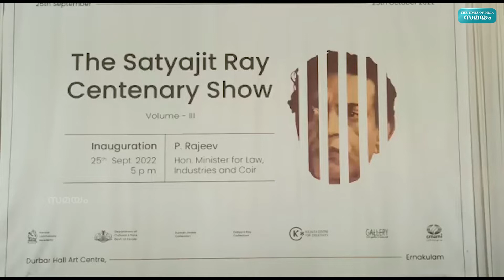സത്യജിത് റായിയുടെ ഓർമകളിലൂടെ ഒരുയാത്ര | Lalitha Kala Academy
ലോകോത്തര ചലച്ചിത്രകാരന്‍ സത്യജിത് റായിയുടെ ജന്മശതാബ്ദിവര്‍ഷം പ്രമാണിച്ച് കേരള ലളിതകലാ അക്കാദമിയും കൊല്‍ക്കൊത്ത സെന്റര്‍ ഫോര്‍ ക്രിയേറ്റിവിറ്റിയും  സംയുക്തമായി സംഘടിപ്പിക്കുന്ന ദി സത്യജിത് റായ് സെന്റിനറി ഷോയുടെ മൂന്നാം വാല്യത്തിന് അക്കാദമിയുടെ ദര്‍ബാര്‍ ഹാളില്‍ ഞായറാഴ്ച  തുടക്കമാകും. വൈകീട്ട് 5 മണിക്ക് മേയര്‍ അഡ്വ. അനില്‍കുമാര്‍ അധ്യക്ഷത വഹിക്കുന്ന ചടങ്ങില്‍ വ്യവസായ, നിയമമന്ത്രി പി രാജീവ് ഉദ്ഘാടനം ചെയ്‌തു .